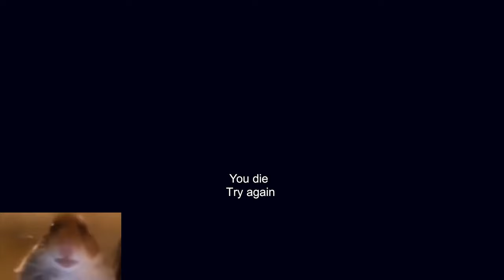THE NIGHTMARE FOUND ME | Why Do I Do This FEARTOBER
Listed below are a few bottles of my whiskey that is currently on the shelves. Let me know which ones you want to see in a video!

We begin the Gaming part of the Whiskey Gaming channel! I am excited to continue to push out Whiskey and gaming content. It goes a long way! (heart)

I am an avid whisky drinker/collector and gamer. Ask me any question you want and let's have a discussion about whisky or games.

SCOTCH:
 1. ARDBEG 10 YEAR OLD
  (ISLAY SINGLE MALT SCOTCH)       [46%]
 2. ARDBEG AN OA MARRIAGE OF CHARRED OAK/PX SHERRY/FIRST FILL BOURBON
  (ISLAY SINGLE MALT SCOTCH)       [46.6%]
 3. ARDBEG UIGEADAIL MARRIAGE OF DIFFERENT STYLES OF ARDBEG
  (ISLAY SINGLE MALT SCOTCH)       [54.2%]
 4. ARBEG DRUM FINISHED IN EX-RUM CASKS
 5. ARDBEG WEE BEASTIE GUARANTEED 5 YEARS
  (ISLAY SINGLE MALT SCOTCH)       [47.4%]
 6. ARDBEG SCORCH LE AGED IN MOST HEAVILY CHARRED EX-BOURBON BARRELS
 7. ARDBEG BLAAACK 20TH ANNIVERSARY FINISHED IN NEW ZEALAND PINOT NOIR
 8. LAPHROAIG 10 YEAR OLD
  (ISLAY SINGLE MALT SCOTCH)       [43%]
 9. LAPHROAIG 10 YEAR OLD OLOROSO SHERRY CASK FINISH
  (ISLAY SINGLE MALT SCOTCH)       [48%]
 10. LAPHROAIG LORE
 11. LAPHROIG CAIRDEAS PEDRO XIMENEZ CASK STRENGTH
  (ISLAY SINGLE MALT SCOTCH)      [58.9%]
 12. BRUICHLADDICH THE CLASSIC LADDIE UNPEATED
  (ISLAY SINGLE MALT SCOTCH)       [50%]
 13. BRUICHLADDICH ROCKSIDE FARM DIST 2007/BOTTLED 2013 UNPEATED  (ISLAY SINGLE MALT SCOTCH)      [50%]
 14. BRUICHLADDICH PORT CHARLOTTE HEAVILY PEATED 10
 15. BRUICHLADDICH OCTOMORE TEN YEARS SUPER-HEAVILY PEATED 208PPM (ISLAY SINGLE MALT SCOTCH)     [54.3%]
 16. BRUICHLADDICH OCTOMORE 12.2 THE IMPOSSIBLE EQUATION 129.7PPM  (ISLAY SINGLE MALT SCOTCH)      [57.3%]
 17. BRUICHLADDICH OCTOMORE 12.1 THE IMPOSSIBLE EQUATION 130.8PPM
  (ISLAY SINGLE MALT SCOTCH)       [59.9%]
 18. LAGAVULIN 16 YEAR OLD
 19. LAGAVULIN 9 YEAR OLD GOT EDITION HOUSE LANNISTER HEAR ME ROAR  (ISLAY SINGLE MALT SCOTCH)      [46%]
 20. COAL ILA 12 YEAR OLD

 1. GLENMORANGIE THE ORIGINAL 10 YEAR OLD
  (HIGHLAND SINGLE MALT SCOTCH)      [43%]
 2. GLENGOYNE 12 YEAR OLD
 3. THE MACALLAN CLASSIC CUT 2019 EDITION
  (HIGHLAND SINGLE MALT SCOTCH)      [52.9%]
 4. THE DALMORE 12 YEAR OLD AMERICAN WHITE OAK/OLOROSO SHERRY CASKS  (HIGHLAND SINGLE MALT SCOTCH)    [40%]
 5. THE DALMORE PORT WOOD RESERVE (WHITE OAK and TAWNY PORT PIPES  (HIGHLAND SINGLE MALT SCOTCH)     [46.5%]
 6. THE DALMORE KING ALEXANDER III (6 CASK MARRIAGE)
  (HIGHLAND SINGLE MALT SCOTCH)      [40%]
 7. OBAN LITTLE BAY SMALL CASK
 8. GLENFARCLAS 12 YEAR OLD
 9. THE GLENDRONACH 12 YEAR OLD
 10. THE GLENDRONACH 15 YEAR OLD
  (HIGHLAND SINGLE MALT SCOTCH)     [46%]
 11. THE GLENDRONACH 18 YEAR OLD
 12. THE GLENDRONACH 21 YEAR OLD
  (HIGHLAND SINGLE MALT SCOTCH)     [48%]
 13. GLENGLASSAUGH REVIVAL
  (HIGHLAND SINGLE MALT)       [46%]

 1. BUCHANAN'S DELUXE 12 YEAR OLD
  (SPEYSIDE BLENDED SCOTCH)       [40%]
 2. SPEYBURN 10 YEAR OLD
  (SPEYSIDE SINGLE MALT SCOTCH)      [40%]
 3. GLENFIDDICH FIRE & CANE FINISHED IN RUM CASKS
  (SPEYSIDE SINGLE MALT SCOTCH)      [43%]
 4. DOUGLAS LAING'S ROCK OYSTER SMALL BATCH RELEASE
  (SPEYSIDE BLENDED MALT SCOTCH)      [46.8%]
 5. THE GLENLIVET NADURRA CASK STRENGTH
  (SPEYSIDE SINGLE MALT SCOTCH)     [59.17%]
 6. LONGMORN 16 YEAR OLD NEW RECIPE
  (SPEYSIDE SINGLE MALT SCOTCH)      [48%]
 7. THE BALVENIE DOUBLE WOOD 12 YEAR OLD
 8. CHIVAS ROYAL SALUTE 21 YEAR OLD THE SIGNATURE BLEND
  (SPEYSIDE BLENDED SCOTCH WHISKEY)    [40%]

 1. THE TWEEDDALE GRAIN OF TRUTH
  (ISLE OF RAASAY SINGLE GRAIN SCOTCH)     [46%]
 2. RAASAY WHILE WE WAIT LIGHTLY PEATED/FINISHED IN TUSCAN RED  (ISLE OF RAASAY SINGLE MALT SCOTCH)     [46%]
 3. COMPASS BOX TENTH ANNIVERSAY THE PEAT MONSTER
  (BLENDED MALT SCOTCH)        [48.9%]
 4. HIGHLAND PARK 12 YEAR OLD VIKING HONOUR
  (ORKNEY ISLAND SINGLE MALT SCOTCH)     [43%]
 5. MACHRIE MOOR THE PEATED ARRAN MALT 20PPM
  (ISLE OF ARRAN SINGLE MALT SCOTCH)     [43%]
 6. LONGROW CAMPBELTOWN PEATED SINGLE MALT
  (CAMPBELTOWN PEATED SINGLE MALT)   [46%]
 7. SPRINGBANK 12 CASK STRENGTH
  (CAMPBELTOWN SINGLE MALT CASK STRENGTH)  [56.5%]